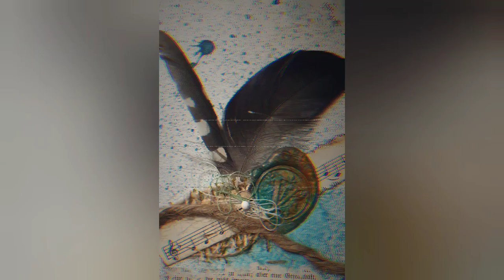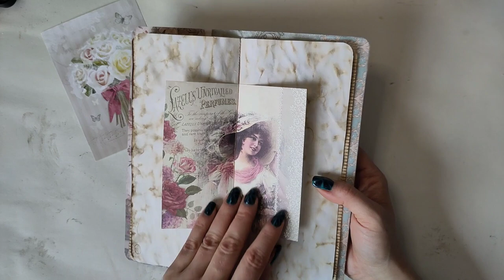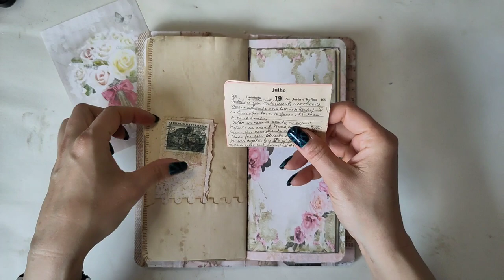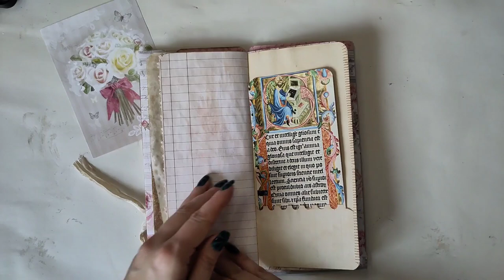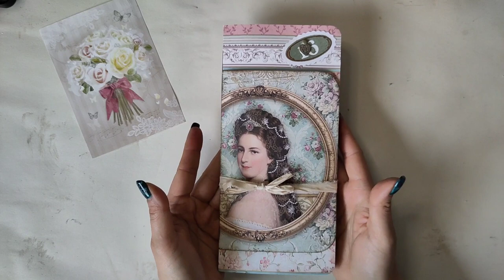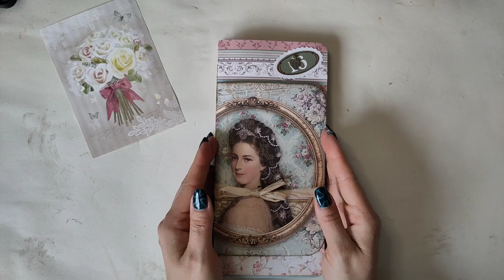Junkjournal HappyMail - Post für mich von Uschi - Flipthrough [deutsch]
Heute zeige ich euch eine besondere HappyMail, die ich bekommen habe. Ich bekomme fast immer tolle HappyMails und natürlich poste ich die Fotos in der jeweiligen HappyMail-Gruppe bei Facebook - nur diese kann man nicht einfach auf Foto bannen. Seht selbst :-)

Herzlichst - Varaya